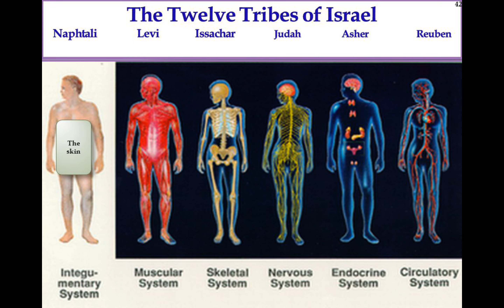Sea Dragons - Leviathan, The Kraken, Tiamat, Rahab, Antichrist, Ancient Creation Myths, Armageddon.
From Chaos to Creation and Order
The Dragon Pope, Kingdoms of Jesus vs The Kingdoms of Satan
The Body of Christ vs The Body of Satan
The Garden of Eden/ Adam and Eve
Egyptian, Native America,, Ireland, German*(typo in video whops),The Ancient Near East, Babylon, Hindu  Transmigration/ Reincarnation
unclean animals made Clean
The Book of Revelation
Enki, Marduk, Baal,  Brahma, Hercules Vs JESUS